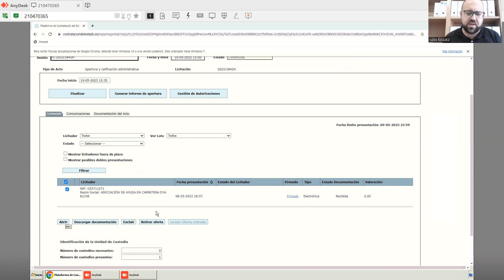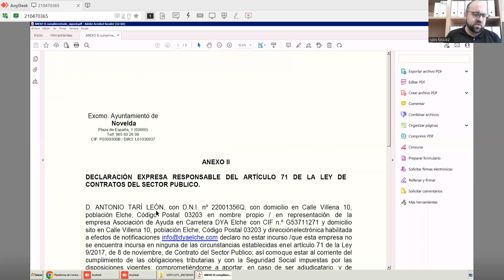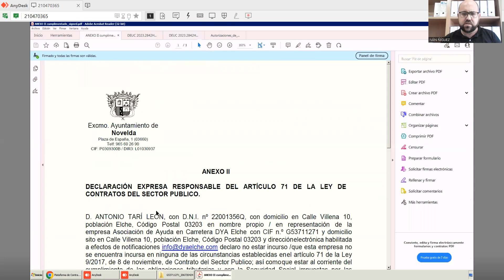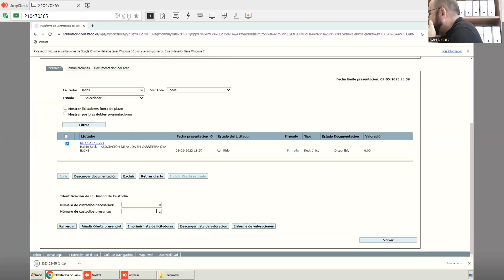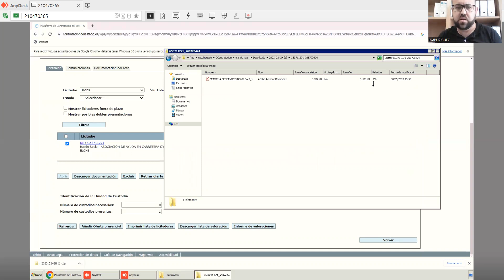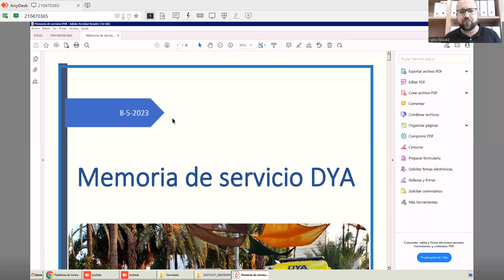2023/05/10 Mesa de Contratación. Servicio de ambulancias para eventos festivos, sociales, culturales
Apertura y calificación administrativa y apertura de criterios basados en juicio de valor. Servicio de ambulancias para eventos festivos, sociales, culturales o deportivos organizados o con participación del Ayuntamiento de Novelda que se realicen en el término municipal.